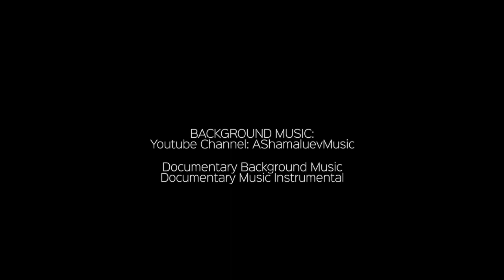De La Salle College of Saint Benilde: SDA Building